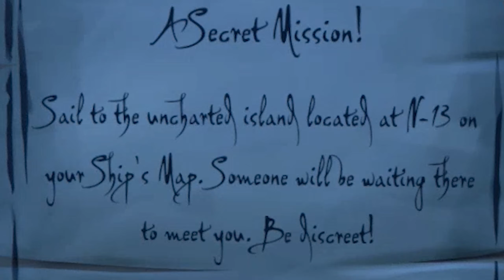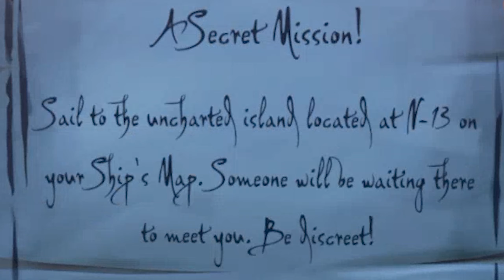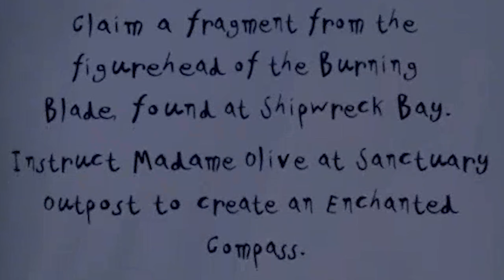PIRATE LORD WAS A FAKE!!! | Sea Of Thieves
Upload Schedule:
Sunday (4:00Pm  GMT+1)